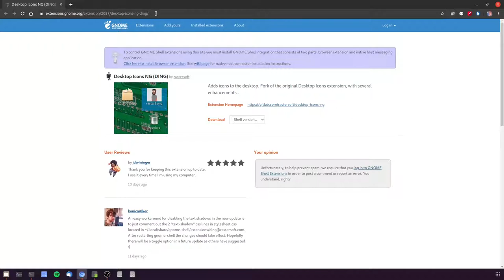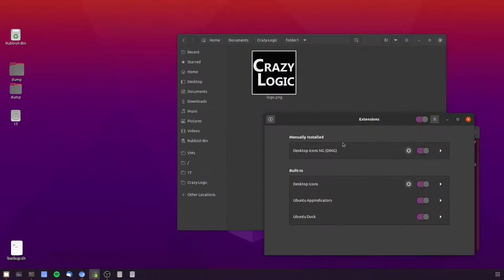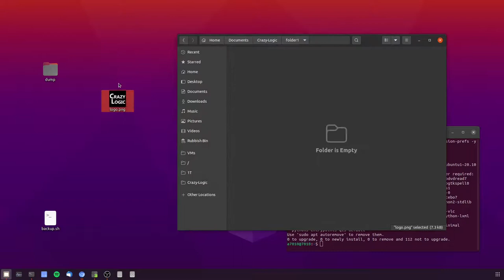#52 - Fixing Ubuntu - Drag and Drop to the desktop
Simple fix for enabling drag and drop to and from the desktop within Ubuntu 20.04/20.10 by installing a Gnome extension.

from a terminal:
sudo apt install chrome-gnome-shell gnome-shell-extension-prefs
then from a browser: